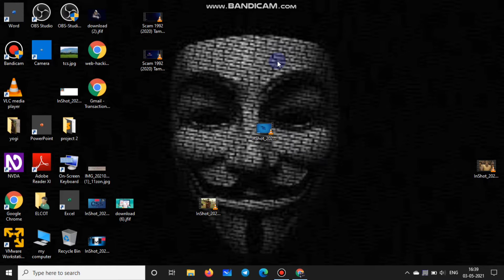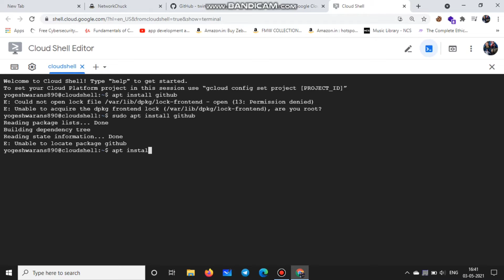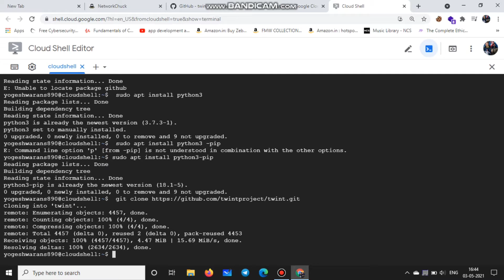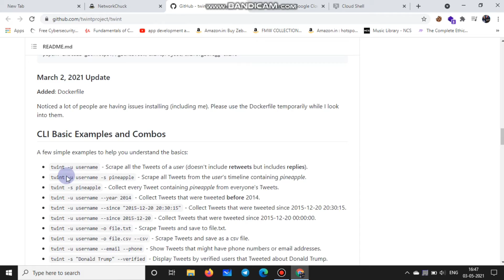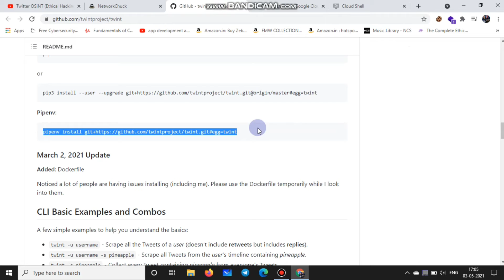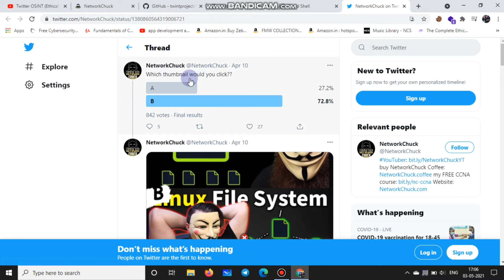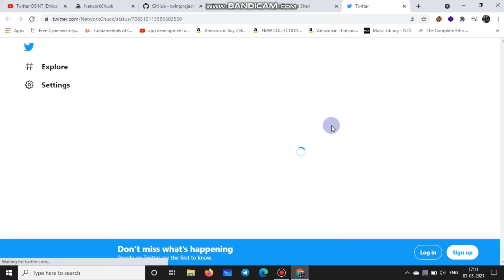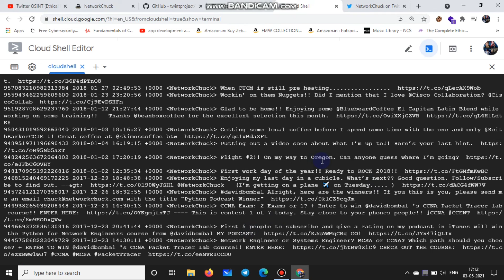How to Social Engineering attacks Destroyed Twitter | Introduction in Tamil | TCS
step 3:  apt install python3
 step 4:  apt install git
 step 5:  apt install python3-pip
Twint
step 7:  cd twint
step  8:  pip3 install . -r requirements.txt
step 9 :  twint -u networkchuck
step 10:   twint -h
step 11:  See the last 20 NetworkChuck tweets
twint -u networkchuck --limit 20
step 12:  twint -u NetworkChuck  --year 2016 --images

you can see instagram in Kali linux Terminal | Tamilcybersecurity| instagram (or) osintgram